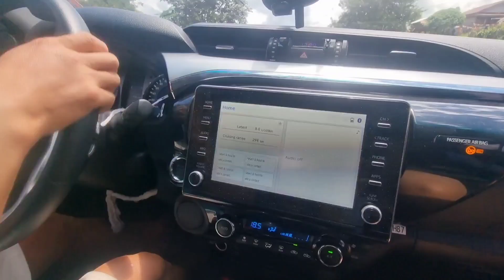txiv tub xyooj tus ntxhais tuaj noj tshoob